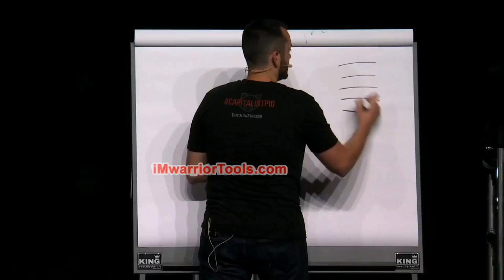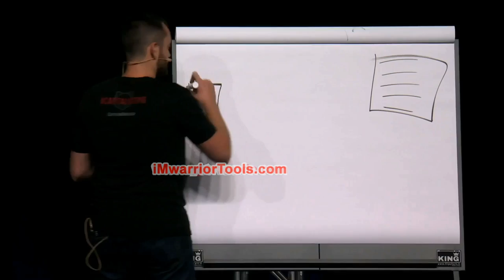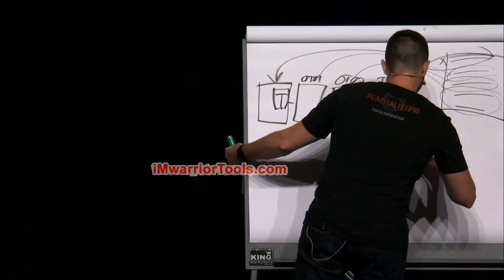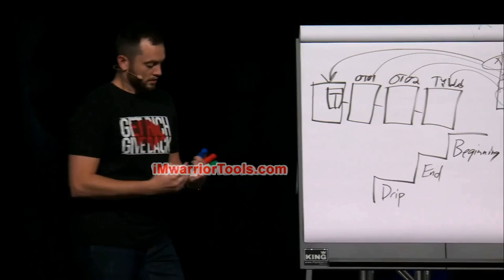Q&A - How Do We Drip Out an Offer Inside of a Tripwire Funnel? part 1